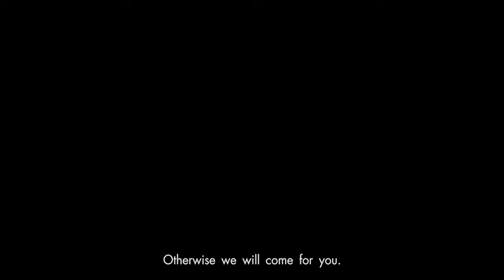Legend of Carpathians (2018) | Trailer | Valeriy Kharchyshyn | Mariia Yaremchuk | Mykhailo Hrytskan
Watch Legend of Carpathians (2018) Trailer on Crogan Filmworks

As Carpathian legend has it, Oleksa Dovbush was a heroic outlaw with excellent fighting skills and a gift to predict the future. He was left an orphan as a small boy after a local lord murdered Oleksa's mother. After spending his childhood in exile in the mountains, he returned as a grown man to avenge his mother's death. Oleksa gathered followers to begin a crusade against the lord, but destiny made other plans for him...

Director: Sergiy Skobun
Starring: Valeriy Kharchyshyn, Mariia Yaremchuk, Mykhailo Hrytskan, Bogdan Lastivka